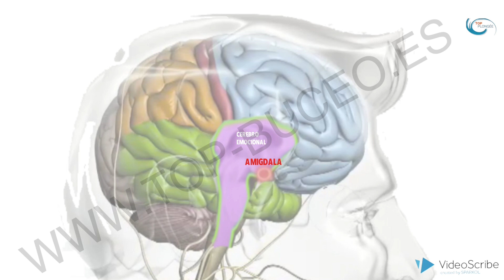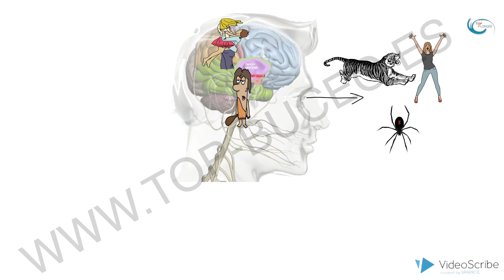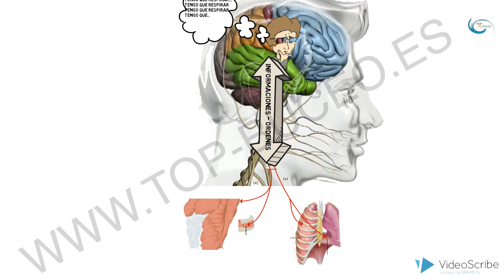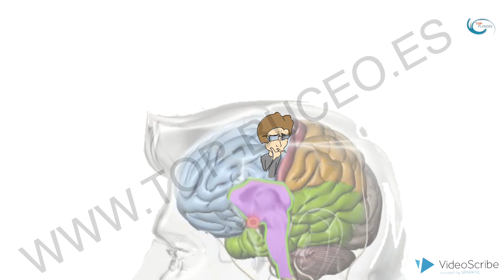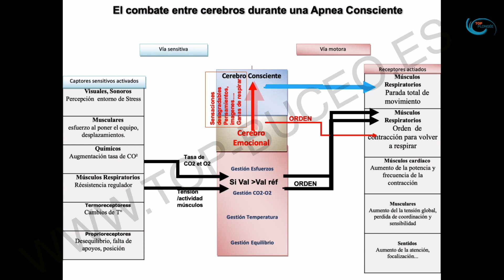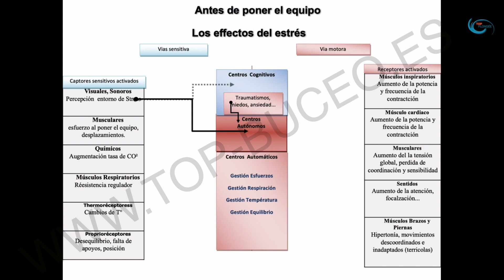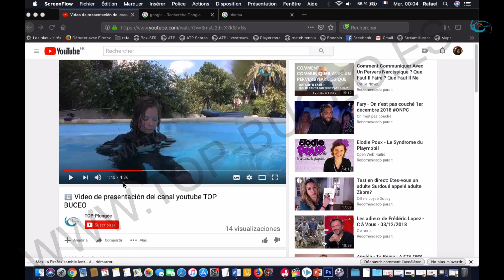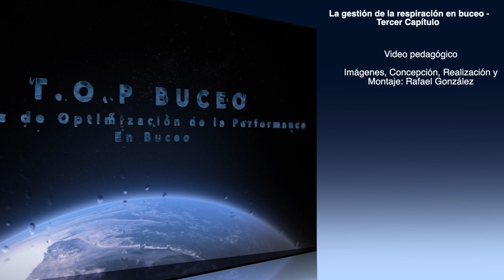Capítulo 3 - La Respiración en Buceo a través de las Neurociencias- ES English Subtitles FULL HD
Para comprender como gestionar mejor las situaciones de estrés en buceo gracias a la respiración

La Respiración en Buceo, Capítulo 3 :  El papel del cerebro Emocional y del Cerebro Consciente en la Regulación de la Respiración en Buceo.

La Respiración en Buceo a través de las Neurociencias,

Tercer capítulo de una serie de videos dedicados a la respiración en Submarinismo

Hoy continuamos con la serie de videos dedicados a la regulación de la respiración en buceo. En este tercer capítulo veremos el papel del cerebro Emocional y del Cerebro Consciente  en esta regulación.

Si aún no lo han hecho, le aconsejo que antes vean los dos primeros capítulos: